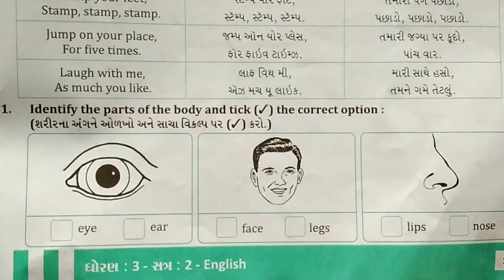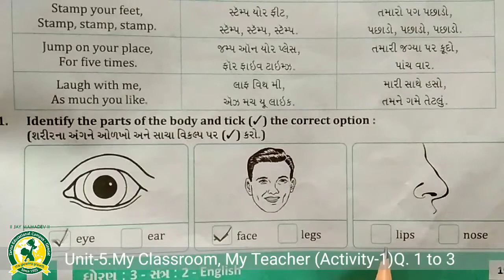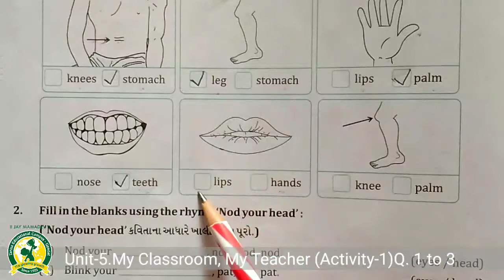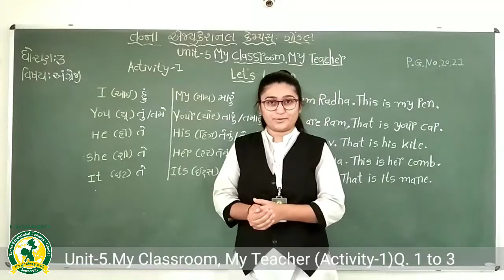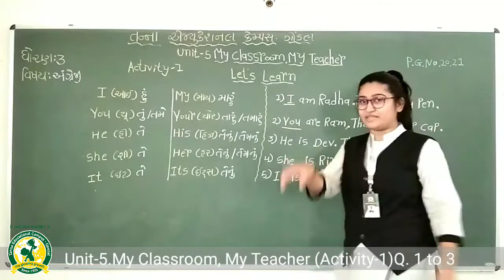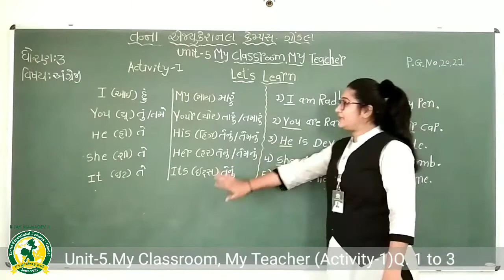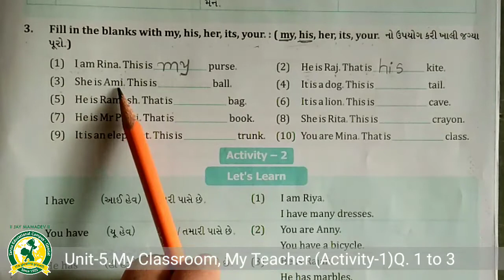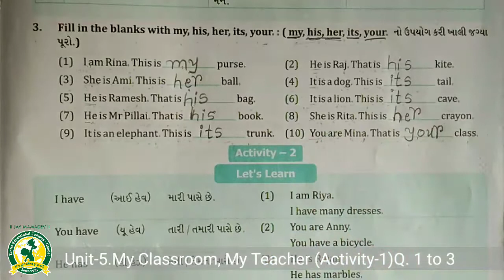ધોરણ - 3 વિષય -અંગ્રેજી યુનિટ -5 એકટીવીટી 1 Q 1 to 3(19-1-2021)